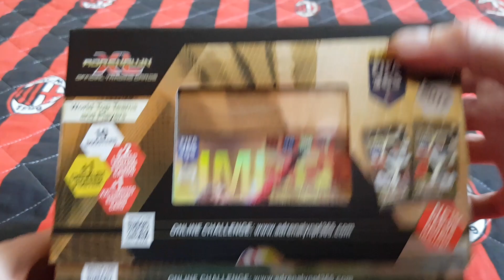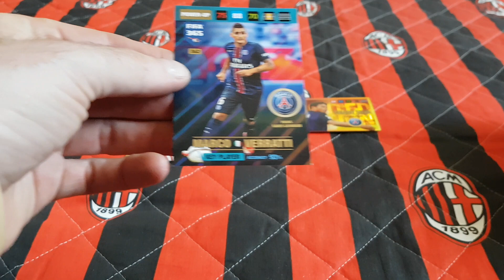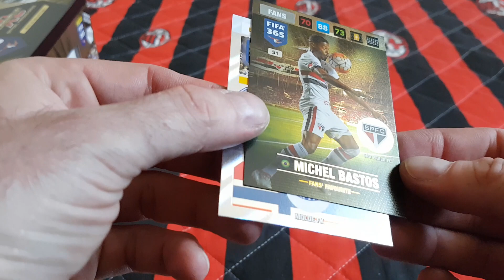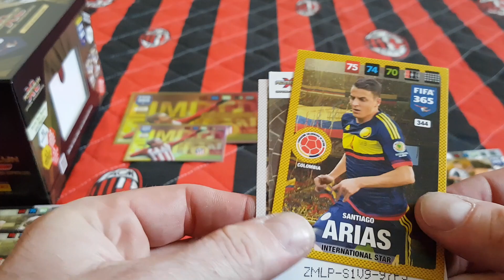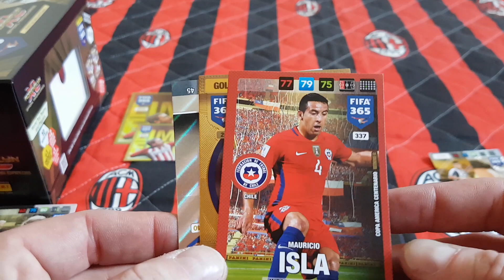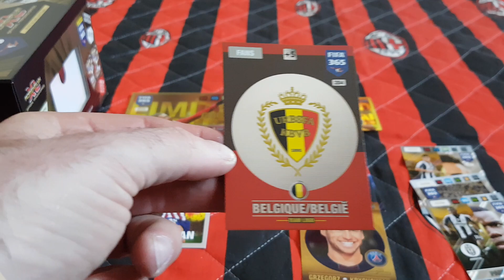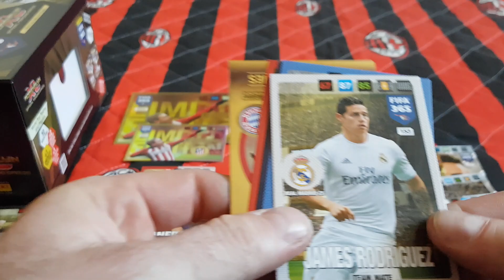POWRÓT DO PRZESZŁOŚCI - PANINI FIFA 365 2017 WERSJA NORDYCKA - UNBOXING GIFT BOXA - MEGA TRAFY!!!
Dziś na odcinku wracam do przeszłości i otwieram nordyckiego gift boxa z kolekcji Panini Fifa 365 2017.
Jak myślicie jakie karty były tymi najlepszymi???